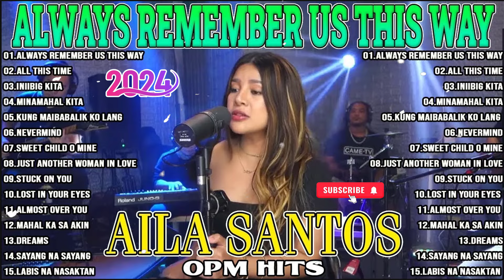Always Remember Us This Way 💛 Nonstop Slow Rock Love Song Cover By AILA SANTOS 2024 💛💛💛